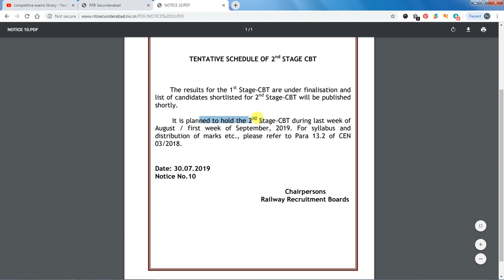RRB JE EXAM CBT 1 RESULTS , CBT 2 EXAM DATES IMP UPDATE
50 STATIC GK TOPICS LIST WITH PDFS AND TRICKS